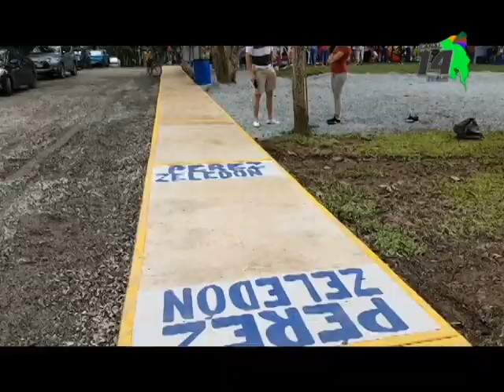Esperan que a finales de agosto inicie el cambio del techo del gimnasio del Polideportivo